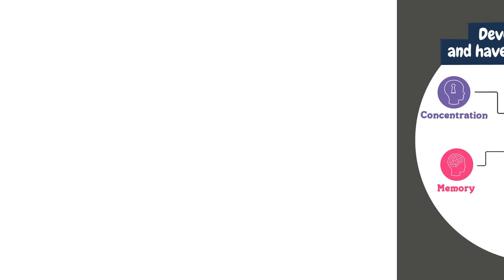JUEGOS EDUCATIVOS 9 AÑOS: Los 4 mejores juegos educativos para niños de 9 años 💥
✋  Aquí están los 4 mejores juegos educativos para niños de 9 años disponibles en el mercado.

🔽🔽🔽 ENLACES DE COMPRA JUEGOS EDUCATIVOS 9 AÑOS 🔽🔽🔽

1) Ludilo - Batalla De Genios Original | Juegos De Mesa Niños 6 Años O Más | Juegos infantiles | Juegos De Mesa Niños | Juegos Mesa | Regalos Para Niños

2) Science4you Robotics Deltabot - Kit Robotica para Niños con 117 Piezas, Construye tu Robot Interactivo, Construcciones para Niños, Robot para Montar, Juegos Educativos Niños 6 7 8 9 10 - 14 Años

3) Smartgames - Iq Puzzler Pro, Juegos De Mesa Niños 6 Años O Más, Juegos Educativos Para Niños, Rompecabezas, Regalos Para Niños, Juegos De Ingenio 120 Retos

4) Gafas Realidad Virtual Niños + Juego Educativo Idiomas [ Regalo Original ] Aprende inglés, francés, etc. Juguete niño y niña 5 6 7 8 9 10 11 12 años - Gafas virtuales 3D - Cumpleaños - Navidad - VR

00:00 - Intro
00:05 - 1) Ludilo - Batalla De Genios Original | Juegos...
00:46 - 2) Science4you Robotics Deltabot - Kit Robotica para Niños...
01:27 - 3) Smartgames - Iq Puzzler Pro, Juegos De Mesa...
02:03 - 4) Gafas Realidad Virtual Niños + Juego Educativo Idiomas...
02:38 - Outro